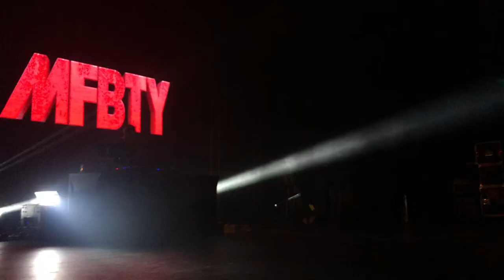MBFTY in Paraguay - Tiger JK, Yoon Mi-rae and Bizzy - no cuts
2019 @ Asuncion, Hotel Guarani.
MY FANS ARE BETTER THAN YOURS (MFBTY).
Guys… you’re the best!!
Keep the good work!!